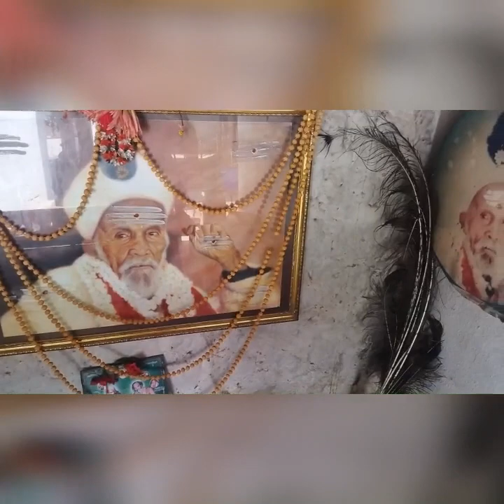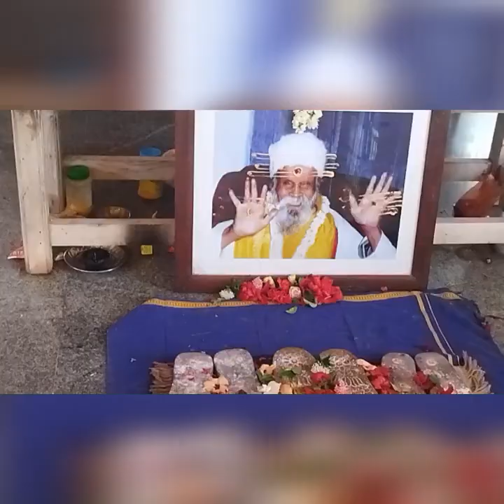பொள்ளாச்சி புரவிபாளையம் கோடி சுவாமிகள் வாழ்க்கை வரலாறு | Kodi Swamigal life history